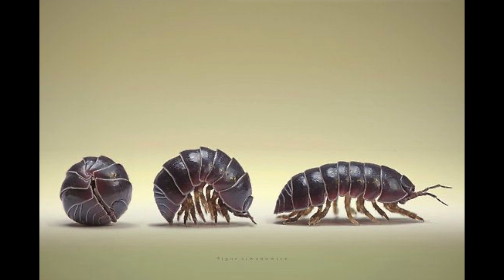HS Creepy Crawly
Song for showcase 2024